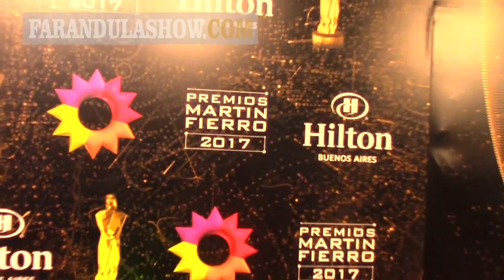Cobertura exclusiva de @FarandulaShow en los Martín Fierro. @aptra_ok @LuisVenturaSoy ‏‏